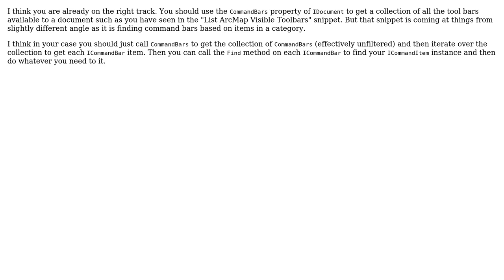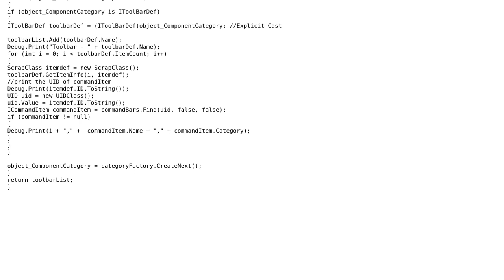GIS: How to find all ICommandItem instances of a custom button command in an ArcMap add-in?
With thanks & praise to God, and with thanks to the many people who have made this project possible! | Content (except music & images) licensed under CC BY-SA | Music | Images & others | With thanks to user vinayan user CHenderson user blah238 and the Stack Exchange Network Trademarks are property of their respective owners. You are responsible for your own actions.